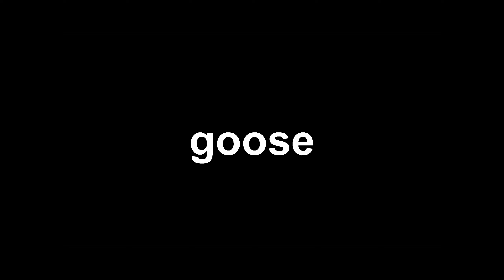MW BECAUSE VANGUARD IS MID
3rd Video. More MW. At this point, it feels like they could've added so much more to Vanguard and fixed so many problems. It still feels like the game came out last month or something. Still pretty fun, just not as fun as Modern Warfare.